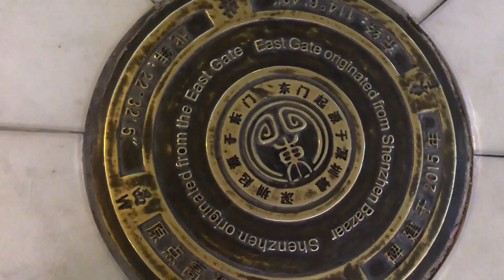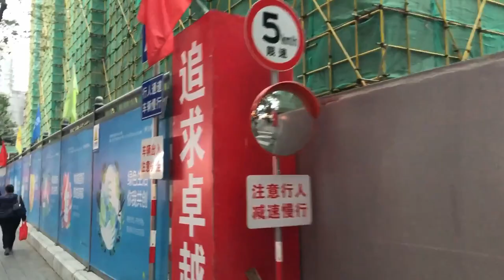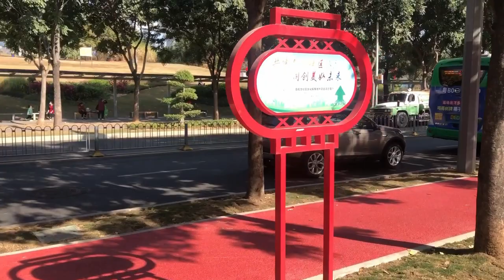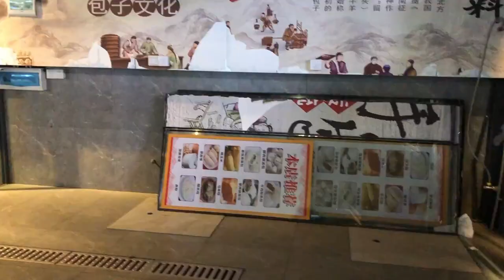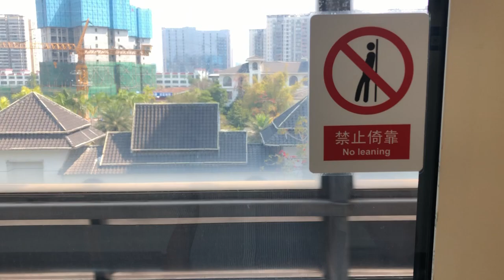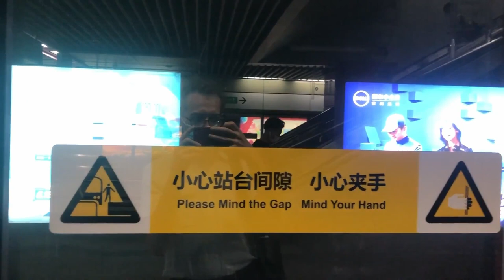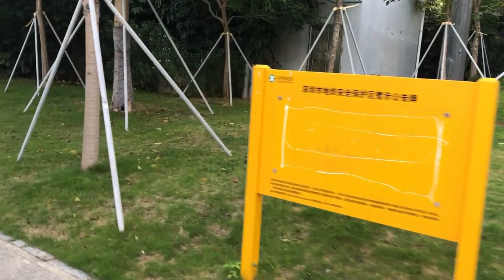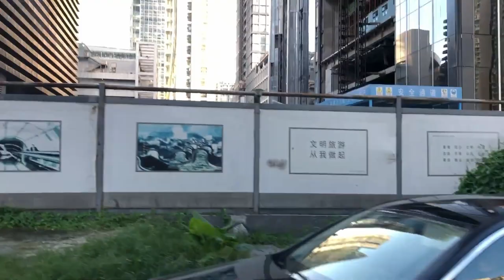Shenzhen 2021 Feb Dong men old street Huaqiang Electronic Stock Exchange food chinatown Luohu深圳 东门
0:00 Dongmen old street history traces back to Kangxi Emperor reign (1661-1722)
0:37 Textile wholesale market
1:46 Spring Festival decorations stall
1:57 The first McDonalds in Mainland China opened at Dong men old street, Luohu, Shenzhen on Oct 8, 1990.
2:14 Digital Billboard with Nong geng ji 农耕记·湖南土菜 ads
2:59 Street food
4:04 overlook at Diwang building site attraction
4:16 shish kebab steet sellers
6:47 Kilometre zero marker
7:43 Inside the first McDonalds in China
9:06 footbridge at night, paper Chinese traditional Spring Festival lanterns
9:58 The first McDonalds again
10:10 Dongmen three pillars
10:50 MOI Department Store 茂业百货 was founded back in 1996
11:01 street food (pastry and fried dough) at Dong men
11:31 Sunggan (E) overpass
12:23 rusty old railways and Shenzhen river (Buji river)
12:33 Baidu Maps street view overlook
15:21 Meichang st. 煤场路
15:54 Entrance to Sunggan East overpass
16:53 Sunggan East overpass Shenzhen river night view
17:10 Sunggan E Rd
18:06 Longhua district, Longyue Ju'erqi @22.60,114.03
21:59 Huangbeiling chinatown and Walmart @22.55,114.14
25:34 Shuiku @22.5636,114.1374
26:19 Nigang st. Yinhu Ni Gang Xi st. @22.5657,114.0939
26:44 Yangtai Mountain East st. workers cutting trees near Mount Yangtai Forest Park @22.6772,113.9813
27:18 rideable luggage at the same location, 27:45 bookstore at outskrirts of the same station
27:49 night road and Xihuicheng mall 喜荟城 V City @22.5677,114.1408
28:07 skyscrappers 28:28 sunset dusk 28:57 near CuiZhu st. 29:14 back to Yangtai Mountain East st.
29:21 Cuizhu st. crossroad 29:25 back to Nigang st.
29:59 Hedong Citycenter Hotel, Shenzhen river night view (next to Mixc mall) Literally means “East bank of the river” @22.5411,114.1135
30:28 Curcular overpass night view Luohu
31:03 HuaQiang Electronic Market night view @22.5416,114.0870
39:91 Toilet at DaxueCheng st. @22.5855,113.9873
40:00 Police station
37:24 my old footage from 2016 (the original was corrupted by algorithm)
40:40 Metro at Dec 2020, 46:18 Metro Taoyuan st. Nanshan district @22.5326,113.9256
41:55 2018~2019 Xiasha @22.5322,114.0259
44:35 Aerial view on Shekou area filmed in 2020 @22.4952,113.9332
51:42 Shop opening ceremony with drums and dancing dragon, firecrackers (like in Spring Festival) 2020 Summer
52:25 Bus stop at the outskrirts of Shenzhen university North gate
53:28 Old footage (2020): City Administration Building, Shenzhen Stock Exchange, Tencent Binhai, China Resources Tower by bike
53:28 Tencent Binhai building in the morning, Morning peak hour at the working day
53:42 ride along Houhai rd (后海大道) palm alleys, bollards on the way
54:20 the opposite to the construction site of the living apartment complex at the middle of the summer
55:57 Road sign zebra cross
after 6pm peak hour at the downtown
Building blocks, construction site, road fixing, ограждения
55:00 Zhuzilin, Chegongmiao area at noon, skyline skyscrapers, Merchank bank tower (landmark)
55:06 Road work traffic ahead on Hongli W Rd (@22.54,114.0176)
55:58 Chegong Temple area, Nonlin Rd side.
56:07 at the Convention and Exhibition Center subway station
58:31 at the Civic Center station, City Administration Building @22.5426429,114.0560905 )
6:13 Taiping Finance Tower, Shenzhen stock exchange remarkable building shape; the last glance at the Civic center; a man is exercising
# Shenzhen stock exchange was founded in Dec 1990
middle class, office workers came out of their offices to go home; landmark Peking lions are guarding the entrance; 4 businessmen are discussing their business ideas; Merchant bank entrance
1:04:39 overpass (pedestrian subway) is crowded at the peak hours
1:04:15 people are dining out at Chegong Temple 10:57 fruit store
1:04:27 Window of the World landmark, Splendid China picturesque theme park, the bridge over the river, sunset
1:04:39 China Resources Tower (中国华润大厦) - a very landmark of Shenzhen bay area @22.5145,113.9454 CRC Shenzhen Bay International Center Nanshan CBD Skyline, cityscape
Shenzhen morning ride to the Administration Hall (governmental bureau) at the civic center (in the very heart of Futian district) by metro / subway / train. We'll see a cityscape, skyline and some landmarks of this city.